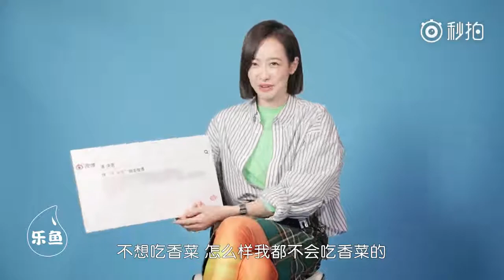180326 乐鱼VIDEO Weibo Victoria